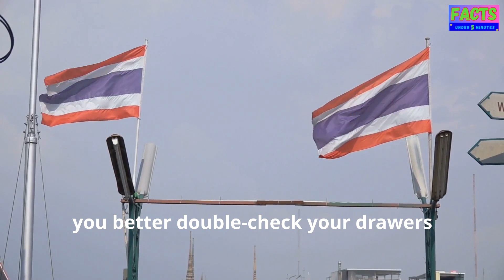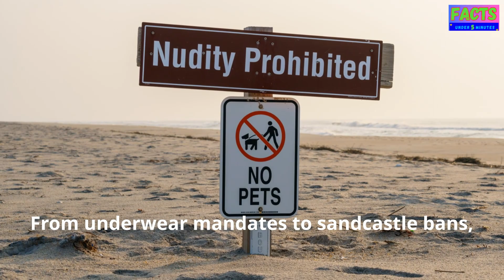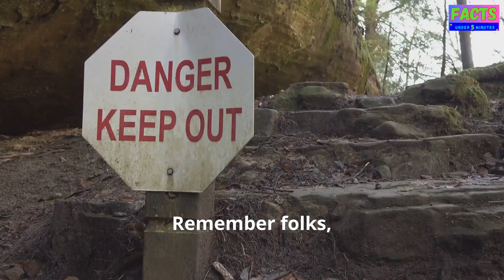Strange laws you never knew existed - Bizarre laws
Welcome to our latest video where we delve into the weird and wonderful world of strange laws from across the globe! From quirky regulations to downright bizarre restrictions, join us as we uncover some of the most unusual legalities that might just leave you scratching your head in disbelief.
In Thailand, did you know there's a law that requires you to wear underwear while driving? That's right, forget about going commando behind the wheel! We'll explore the origins of this curious regulation and why it's still enforced today.
Heading over to Bolivia, we'll uncover the surprising law that permits women to have only one glass of wine in public establishments. It's a restriction that has sparked debates and raised eyebrows, but what's the reasoning behind it? Join us as we uncover the cultural and historical context behind this unique law.
But the strangeness doesn't stop there! In Venice, Italy, you might be surprised to learn that building sand castles on the beach is actually prohibited. That's right, no sand sculptures allowed! We'll delve into the reasons behind this seemingly odd rule and its impact on beachgoers and tourists.
Join us on this fascinating journey as we explore these and other peculiar laws from around the world. From underwear mandates to wine limitations and sandcastle bans, you won't want to miss out on the quirky legalities that shape our global society.